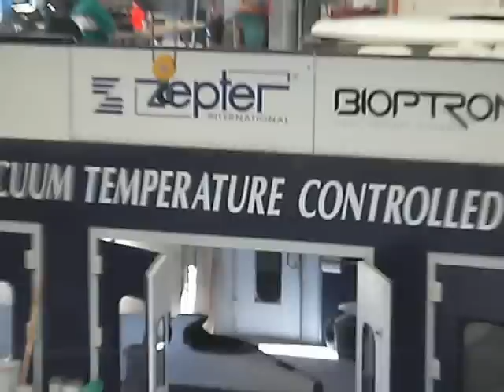DAC Factory -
I´ve seen the DAC shop and talked to Attilio. Had a sneak peak of Josef´s boat etc.